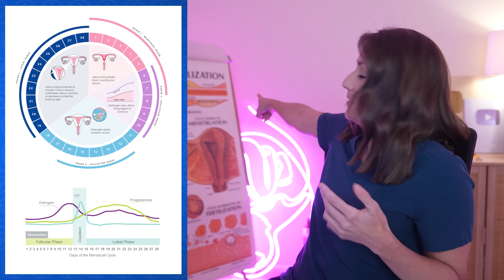Are you ALLERGIC to your own hormones?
The ways the human body can betray itself never seem to end. Did you know that some people can be allergic to their own hormones?! Throughout the different phases of the menstrual cycle, hormones fluctuate and, for some people, those fluctuations can mean hives, migraines, and even deadly anaphylaxis (that’s extremely rare, so don’t worry!). These aren’t super common, but they’re fun to learn about and may make you side-eye your own body…

00:00 Intro
00:24 Anaphylaxis
2:46 Lactation-Associated Anaphylaxis
4:02 Dermatitis
5:54 Migraines
7:32 Vulvovaginitis (Inflammation/Infections)
9:19 Asthma

Become a channel Membryo to connect & access perks!